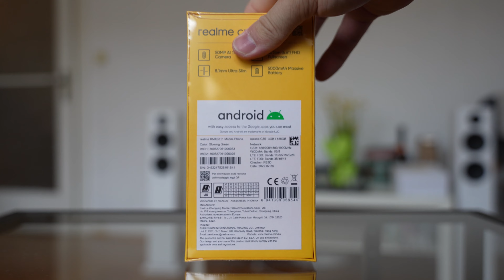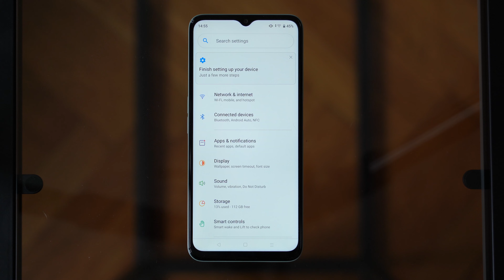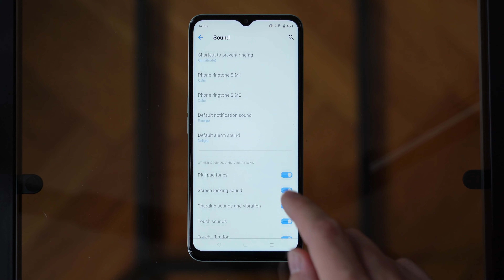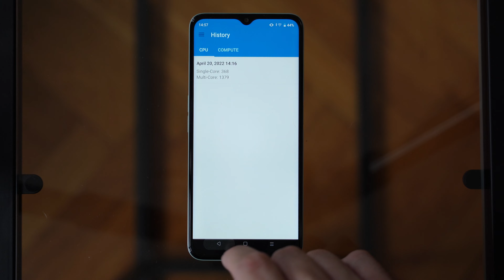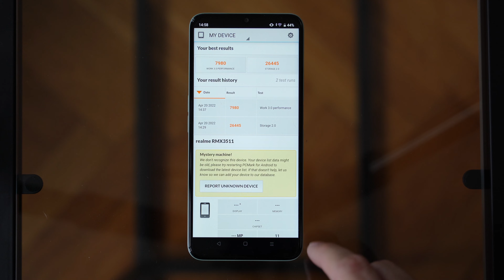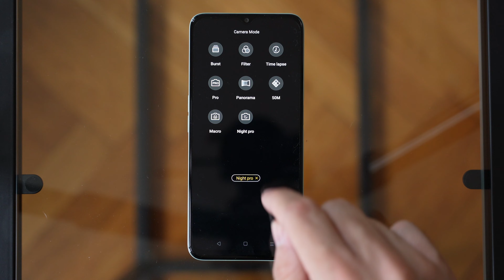realme C35 unboxing, hands on and benchmarks